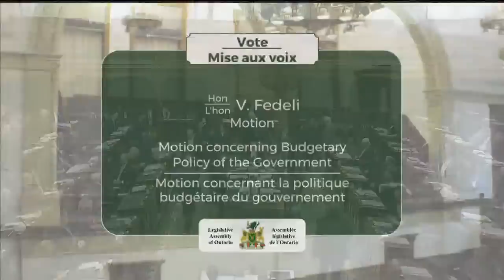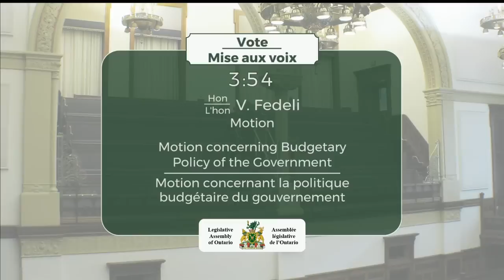2019-05-01 Question Period